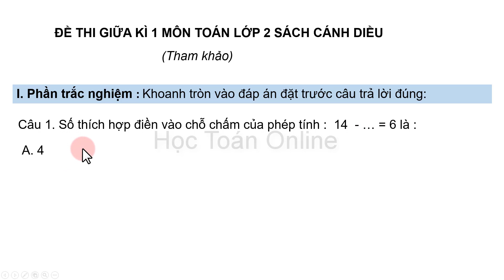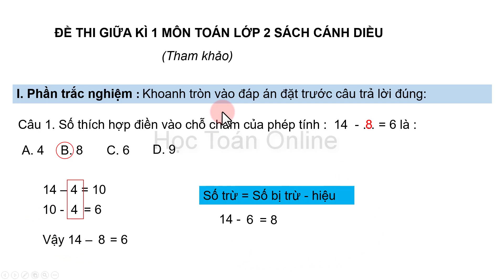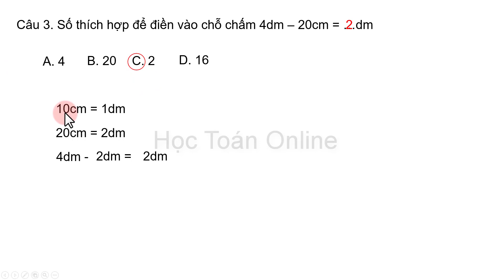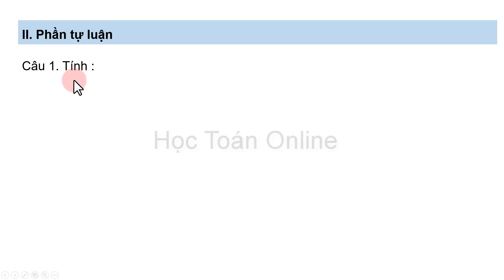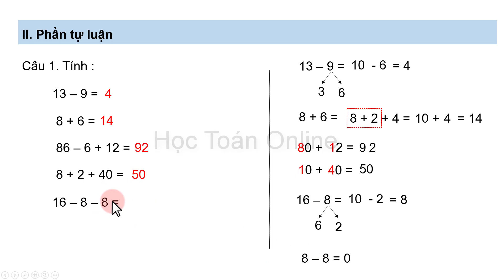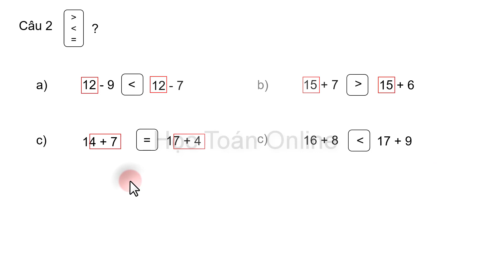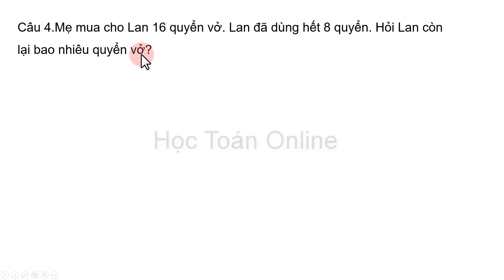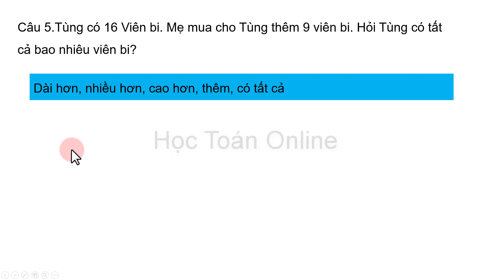Đề thi giữa học kì 1 môn toán lớp 2| sách cánh diều 2021 2022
Đề thi giữa học kì 1 môn toán lớp 2 sách cánh diều 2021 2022. Đề kiểm tra chất lượng giữa kì 1.